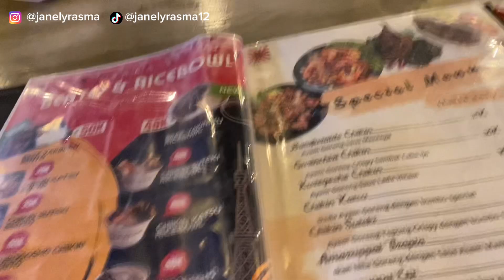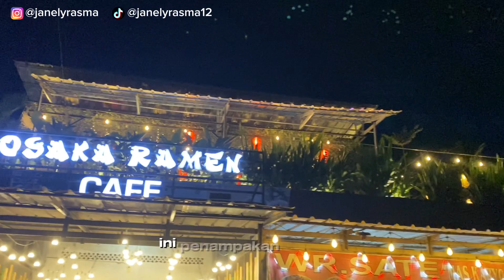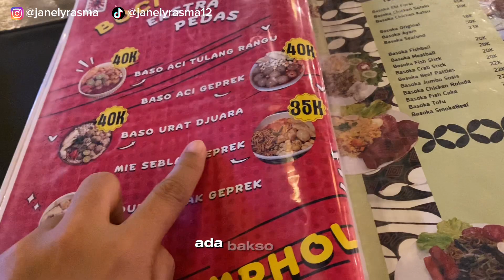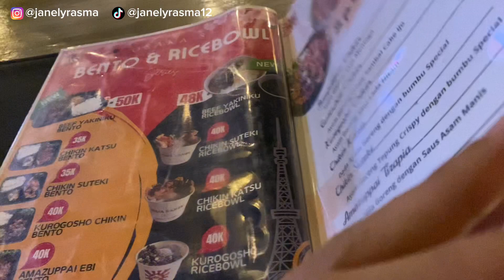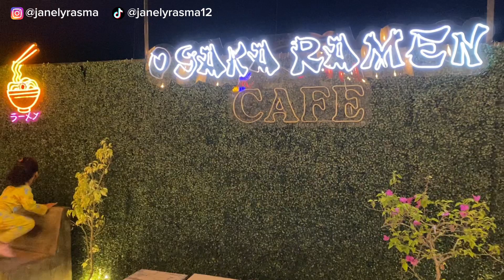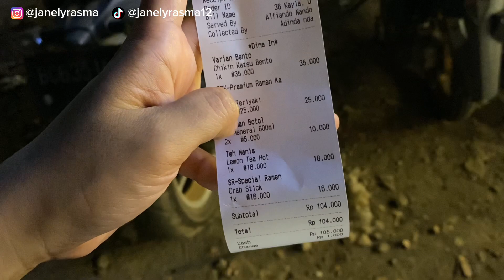Restoran bagus di jalan lintas Sumatera⁉️ | restoran bagus di pertambangan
Assalamualaikum ..
Hari ini aku bareng suami dan anak anak makan di restoran .
Ternyata disini ada restoran yg bagus.
Gimana keseruannya. Nonton sampai habis ya.